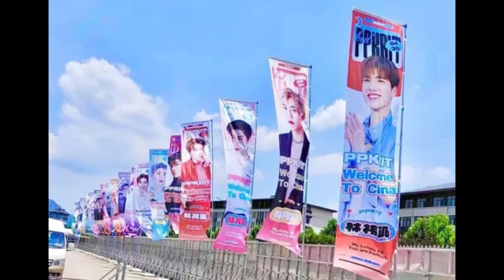แฟนคลับล้นหลาม! "บิวกิ้น-พีพี" สู้สุดใจ ขึ้นโชว์งานเทศกาลดนตรีใหญ่ในจีน